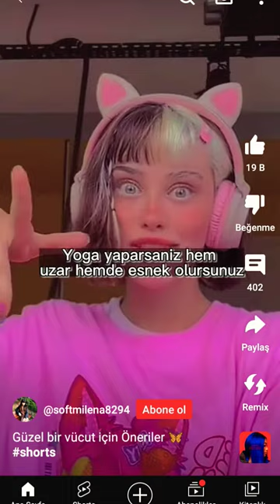17 Eylül 2023